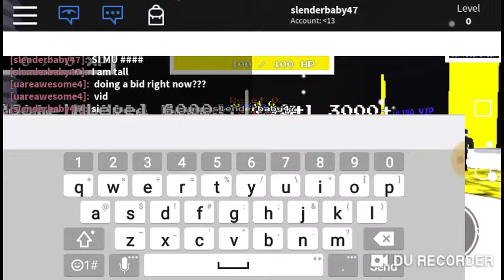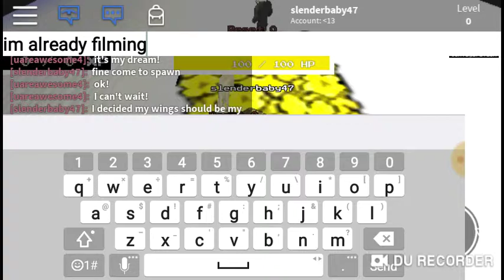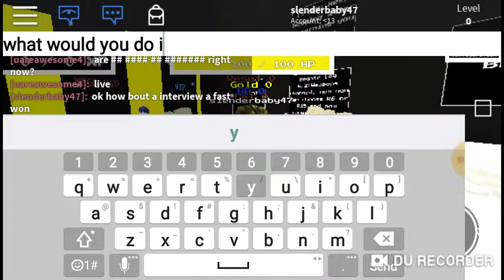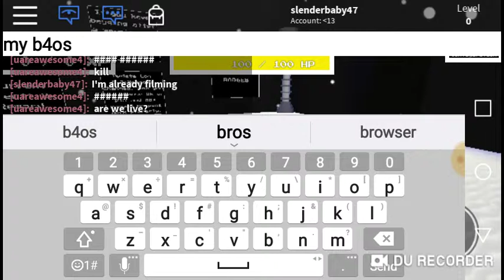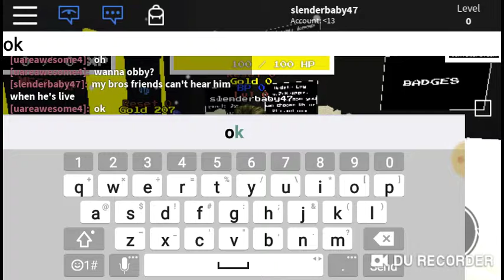A fast interview with uareawesome4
I need. Technology